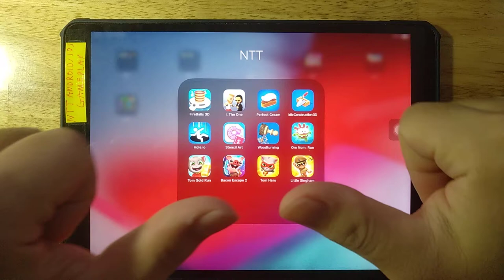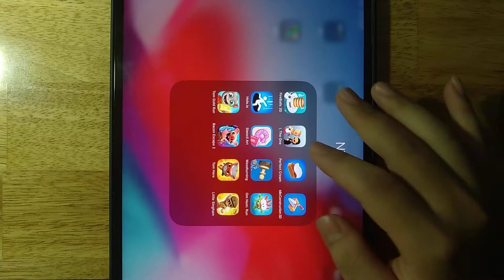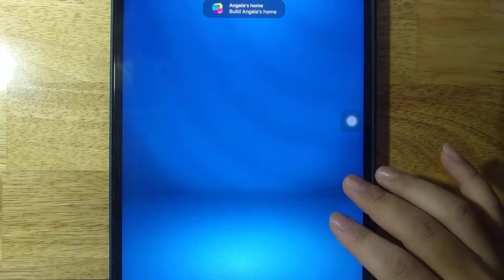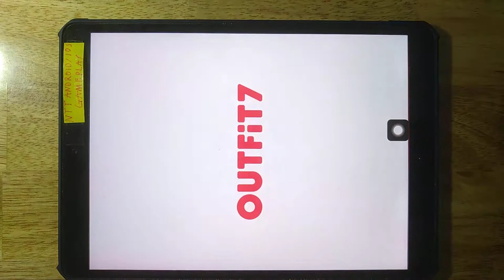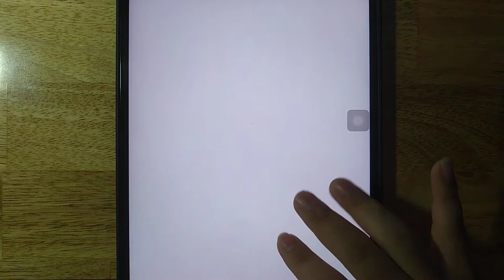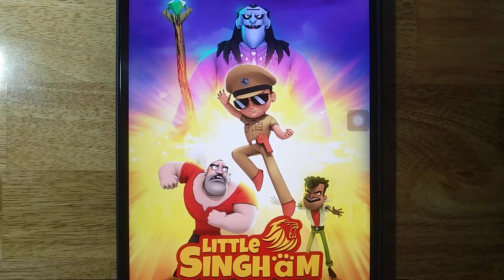Fire Balls 3D,I The One,Perfect Cream,Idle Construction,Hole io,Stencil Art,Woodturning,Om Nom Run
Fire Balls 3D,I The One,Perfect Cream,Idle Construction,Hole io,Stencil Art,Woodturning,Om Nom Run,Tom Gold Run,Bacon Escape 2,Tom Hero,Little Singham

Android GamePlay
iOS GamePlay
iPad GamePlay
GamePlay Walkthrough